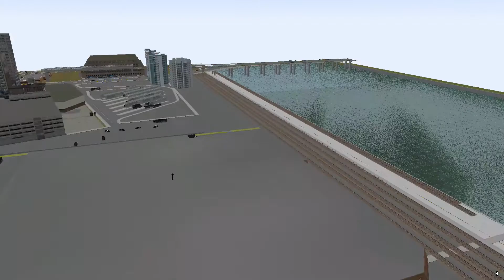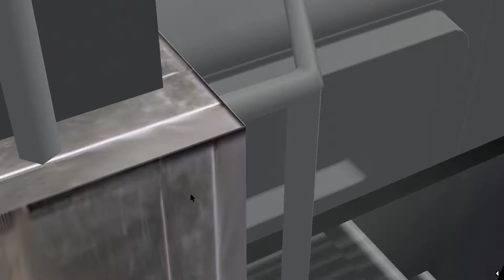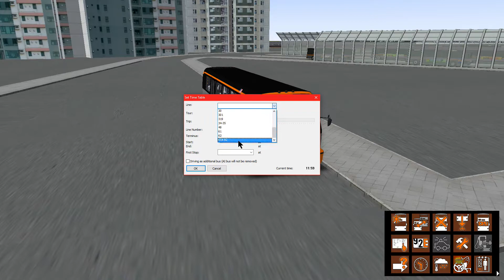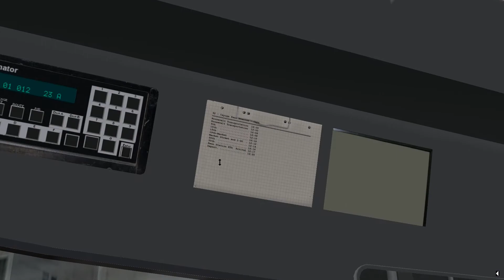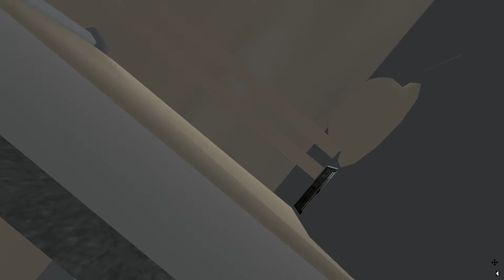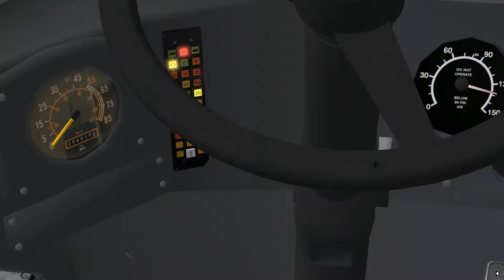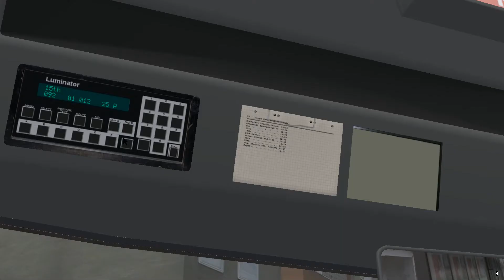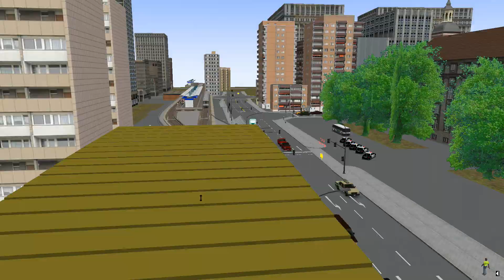Omsi 2 - Cayuga - RT 92 To Penn Station {KTA Rapid}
So Today I Have A Novabus RTS Express Bus For Route 92 From Keystone City To Penn Station (KTA RAPID)